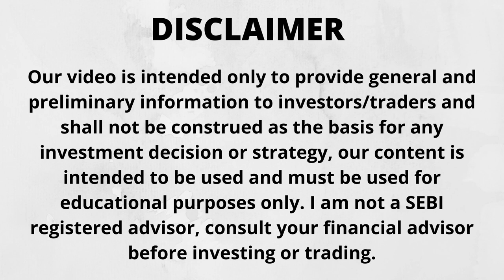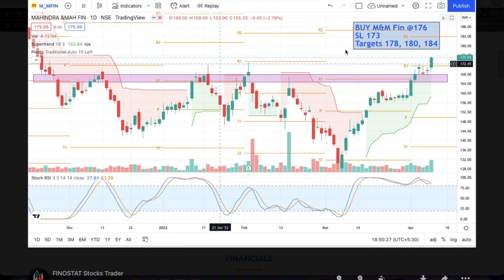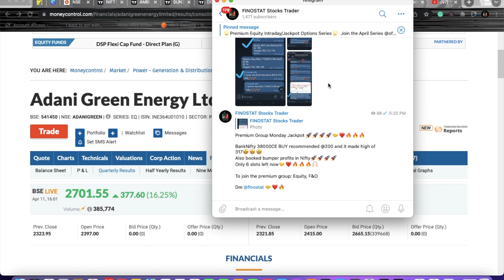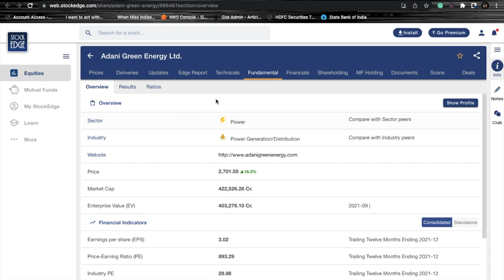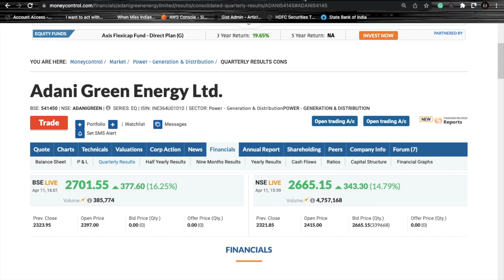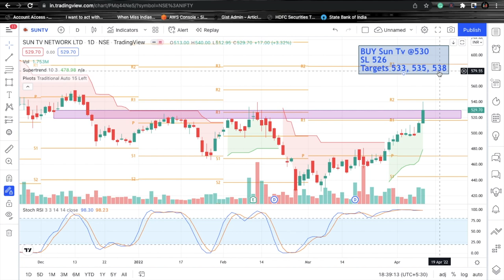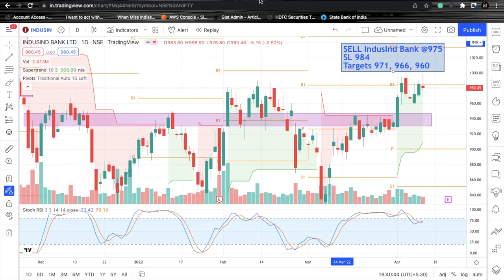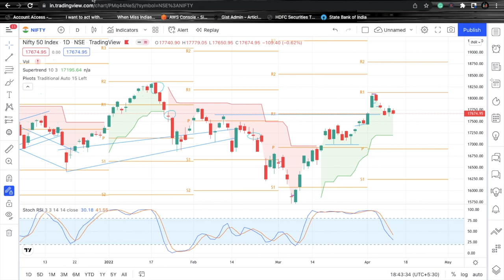Daily Best Intraday Stocks To Trade On Tuesday 12 April 2022 | Adani Green Q4 Results Review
🎬In this video - Daily Best Intraday Stocks To Trade On Tuesday 12 April 2022 also discussed and Analysed Adani Green Shares Latest News & Update along with positional picks
Watch this video to know whether to Buy or Sell Adani Green shares for long term?
Or simply search- FinoStat Stocks Trader on Telegram

Adani Green for intraday 12 April 2022 with magical levels, please note down the levels or rewatch the video in the morning before placing a trade in the markets. Also discussed top 2 positional stocks for swing trade along with Adani Green analysis and latest update plus the bonus Nifty 50 view at a lifetime high of 18604 so don't miss any second of the video watch it till the end and share, subscribe to my channel.
Best Intraday stocks to trade on Tuesday
Best Stocks for Tuesday 12 April 2022
Big Breaking News on Adani Green Shares latest News
Adani Green Shares Buy or Sell
Adani Green Analysis & Update
Adani Green Q3 2022 Results
Nifty Lifetime High 18604